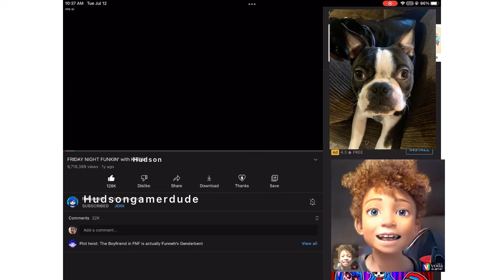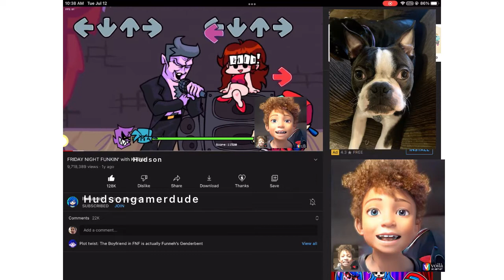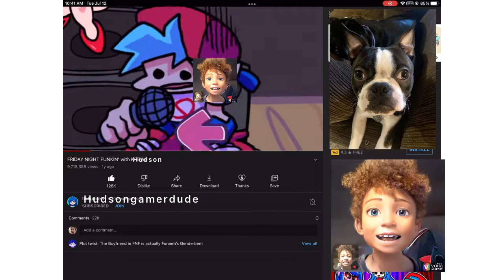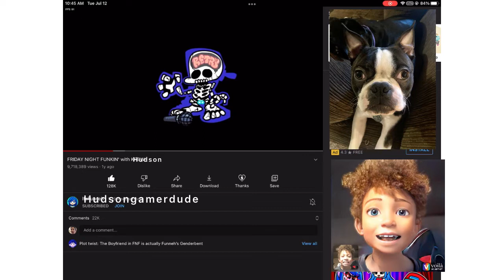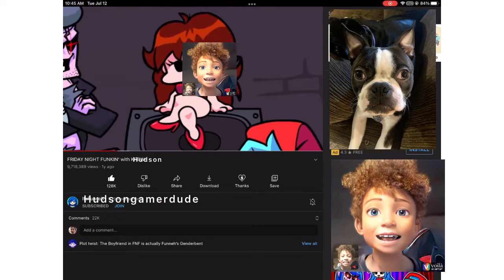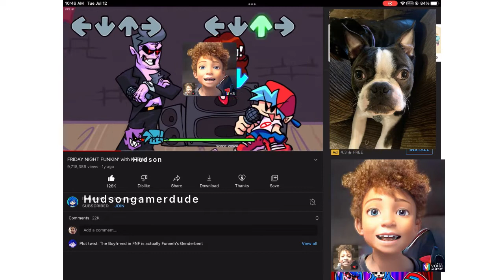ItsFunneh playing Friday night Hudson￼￼ Mod